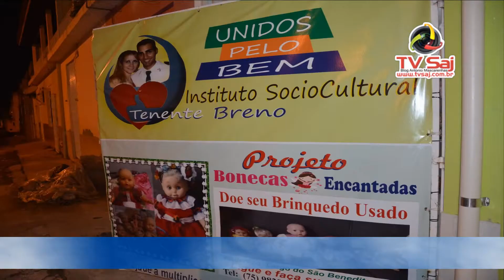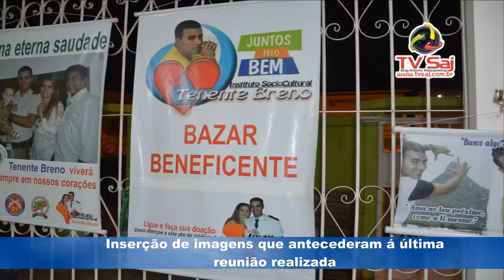Carlos Silveira fala sobre importânica apoios ao Instituto Breno, emS A JESUS, 14 09 18